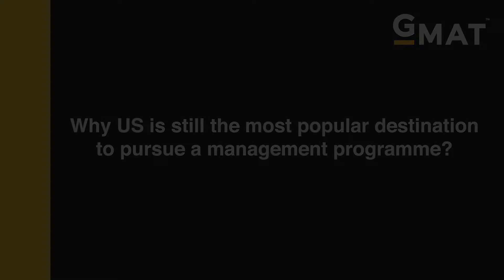Why US is still the most popular destination to pursue a management programme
Hear from top industry experts on why US still remains the most popular destination for Indian candidates.